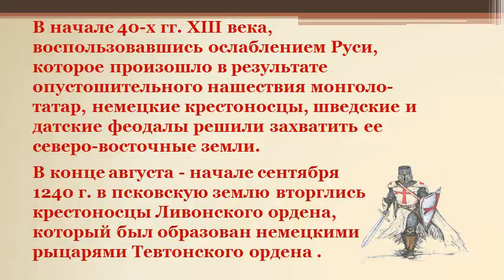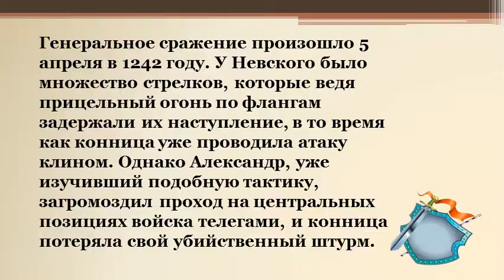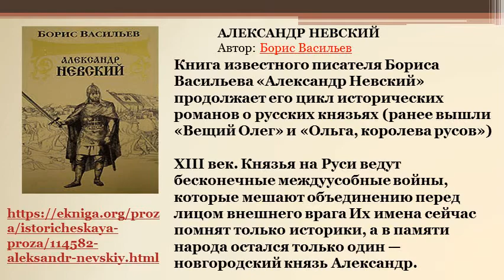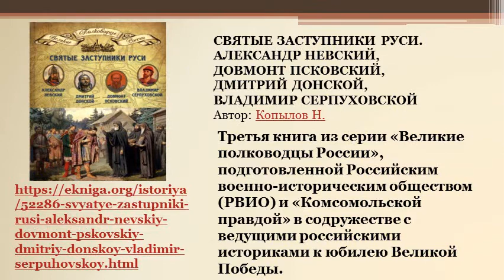18 апреля –День воинской славы России – победа на Чудском озере.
Виртуальная выставка

ССылки:
СВЯТОЙ АЛЕКСАНДР НЕВСКИЙ
Автор: Воскобойников Валерий

Ледовое побоище
Автор :Александр Щербаков.

АЛЕКСАНДР НЕВСКИЙ
Автор: Алексей Карпов

АЛЕКСАНДР НЕВСКИЙ
Автор: Борис Васильев

АЛЕКСАНДР НЕВСКИЙ. СПАСИТЕЛЬ РУССКОЙ ЗЕМЛИ
Автор: Баймухаметов Сергей

ОТ РУСИ ДО РОССИИ. ИЛЛЮСТРИРОВАННАЯ ИСТОРИЯ
Автор: Гумилёв Лев

СВЯТЫЕ ЗАСТУПНИКИ РУСИ. АЛЕКСАНДР НЕВСКИЙ, ДОВМОНТ ПСКОВСКИЙ, ДМИТРИЙ ДОНСКОЙ, ВЛАДИМИР СЕРПУХОВСКОЙ
Автор: Копылов Н.

АЛЕКСАНДР НЕВСКИЙ
Автор: Мосияш Сергей

ЗА ЗЕМЛЮ РУССКУЮ
Автор: Субботин Анатолий